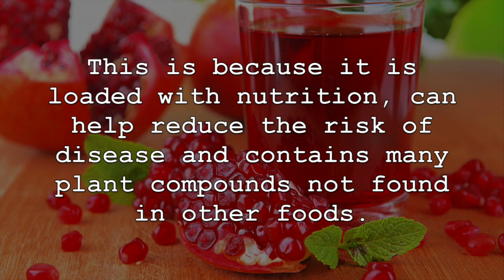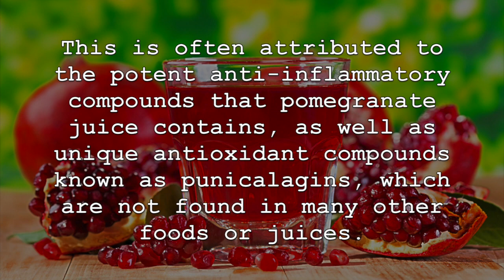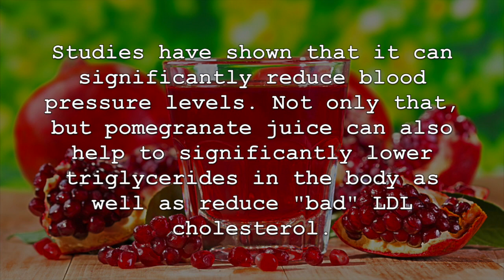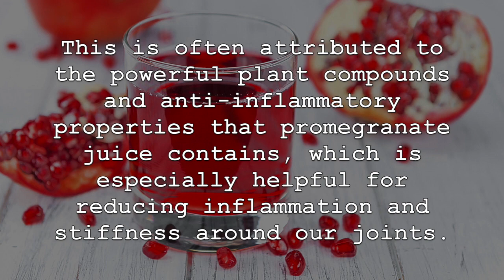5 Incredible Reasons To Drink A Glass Of Pomegranate Juice Every Day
5 Incredible Reasons To Drink A Glass Of Pomegranate Juice Every Day

Pomegranates and especially pomegranate juice have grown tremendously popular over the last few years among heath conscious individuals. This is because it is loaded with nutrition, can help reduce the risk of disease and contains many plant compounds not found in other foods. Many are now beginning to see pomegranates and pomegranate juice as an incredible superfood. Now, lets discuss the amazing health benefits of consuming pomegranate juice regularly.

1. Pomegranate juice is incredibly nutrient dense, and the juice makes it especially easy to obtain these many vitamins, minerals and other healthy nutrients. Pomegranate juice is an amazing source of vitamin K, vitamin C, folate, copper and potassium among many others. This juice is also an amazing source of dietary fibre, antioxidants and anti-inflammatory compounds. Just be sure to consume in moderation to limit calories and sugar intake.

2. Pomegranate juice consumption can also help to reduce unwanted inflammation throughout the entire body. This can help to reduce the risk of chronic disease and unwanted illness. This is often attributed to the potent anti-inflammatory compounds that pomegranate juice contains, as well as unique antioxidant compounds known as punicalagins, which are not found in many other foods or juices. Studies have shown that pomegranate juice can be especially helpful in reducing inflammation throughout the digestive tract.

3. Consuming pomegranate juice can also help to lower many risk factors associated with heart disease and help to keep the heart healthy and strong. Studies have shown that it can significantly reduce blood pressure levels. Not only that, but pomegranate juice can also help to significantly lower triglycerides in the body as well as reduce “bad” LDL cholesterol. The high levels of nutrients and antioxidants are also helpful for promoting overall heart health.

4. Regular consumption of pomegranate juice can also help to reduce unwanted fungal and bacterial infections due to its incredible antibacterial abilities. This is often attributed to the potent plant compounds that this juice contains which can help to fight damaging microorganisms and bacteria. These powerful antibacterial and anti-fungal effects of pomegranate juice can also help to boost immunity and promote immune system function.

5. Lastly, pomegranate juice can also help to provide benefits for those individuals suffering from arthritis as well as join pain. This is often attributed to the powerful plant compounds and anti-inflammatory properties that pomegranate juice contains, which is especially helpful for reducing inflammation and stiffness around our joints. Studies have also shown that pomegranate juice can help to block enzymes that can damage the joints and cause joint pain.